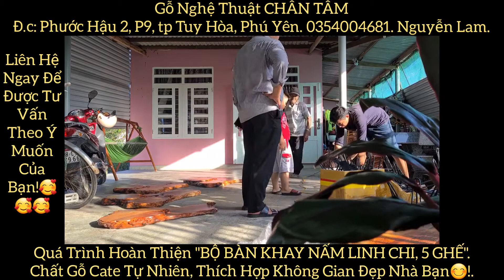Wood carving || bàn khay nghệ thuật | điêu khắc gỗ nghệ thuật | 艺术木雕 || 예술 나무 조각 || アート木彫り| wood art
WOOD ART_Độc Đáo Bộ Bàn Khay Nấm Linh Chi!.🥰🥰
đơn giản, tinh tế... phù hợp với không gian đẹp nhà bạn, có thể thiết kế theo ý khách, lựa chọn không gian tùy chỉnh mẫu, lựa chọn gỗ tốt, sẻ là 1 sản phẩm đẹp hợp khẩu vị của không gian đẹp nhà bạn!🥰😊.
Điện thoại : 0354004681 .  Nguyễn Lam.